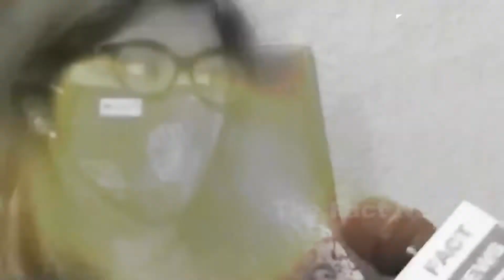ਮਿੱਟੀ ਦੇ ਘੜੇ ਦਾ ਪਾਣੀ ਰੱਖਦਾ ਹੈ ਵਿਅਕਤੀ ਨੂੰ ਬਿਮਾਰੀਆਂ ਤੋਂ ਦੂਰ: ਡਾ. ਵਰੀਨਾ | THE FACT NEWS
ਮਿੱਟੀ ਦੇ ਘੜੇ ਦਾ ਪਾਣੀ  ਰੱਖਦਾ ਹੈ ਵਿਅਕਤੀ ਨੂੰ  ਬਿਮਾਰੀਆਂ ਤੋਂ ਦੂਰ: ਡਾ. ਵਰੀਨਾ